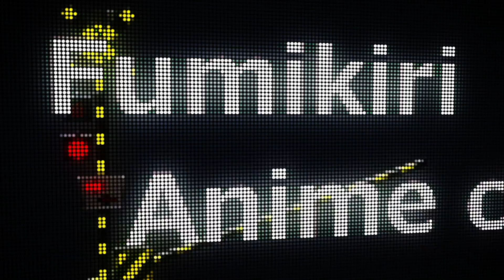Arbroath Level crossing in UK｜イギリスの踏切アニメ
外国の踏切シリーズ、イギリスのスコットランドにあるArbroathの踏切を作ってみました。
Nゲージ鉄道模型風のアニメーションで作ってみました。

踏切アニメチャンネルではイラストや踏切はオリジナルで作成、アニメーションを付けていますので、オリジナル動画です。